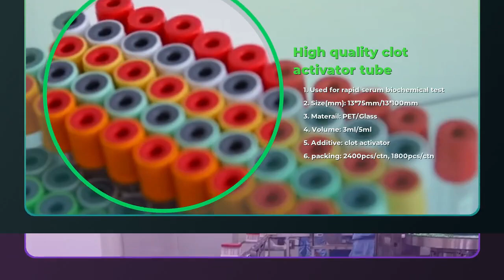Vacuum Blood Collection Tube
适合厨具/饰品/美妆的产品展示图片展示.
customized  lable ,safety cap,  unique stability technology for additive ,it is used for the blood routine test , for rapid serum biochemical test, for PT,APTT , coagulation factor test, for rapid plasma biochemical test,for nucleic acid detection test ,for blood glucose test.